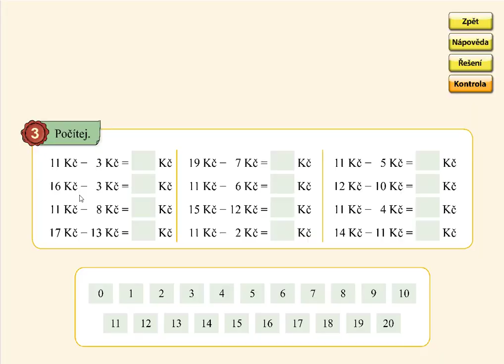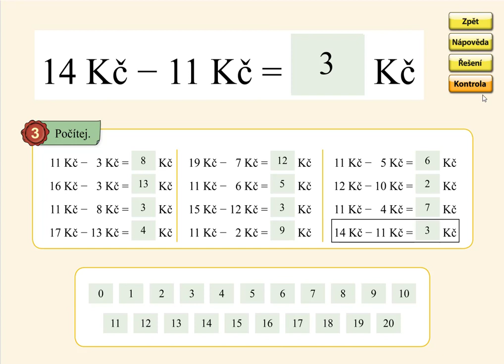Pamětné počítání do 20, MATÝSKOVA MATEMATIKA 4. DÍL - POČÍTÁME DO DVACETI, str. 18, cv.3